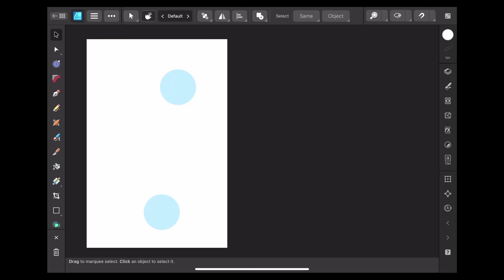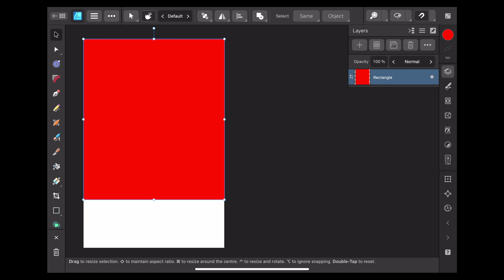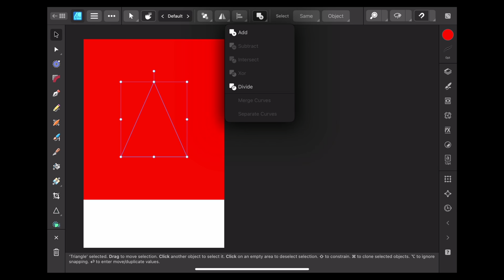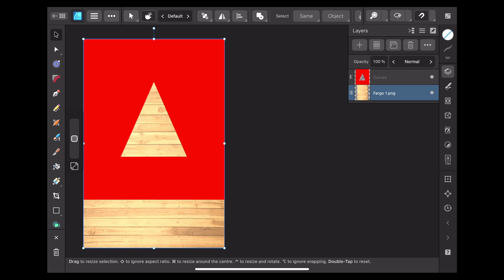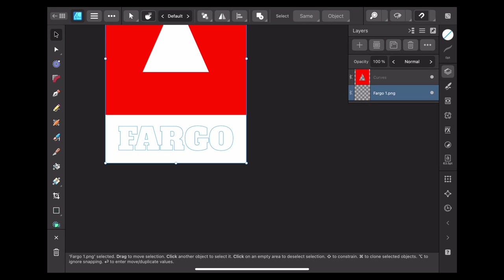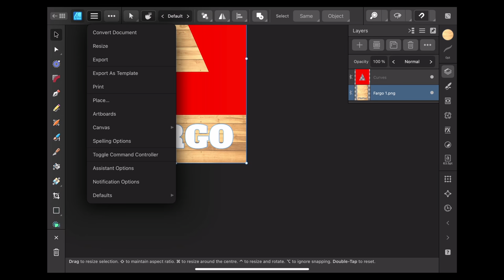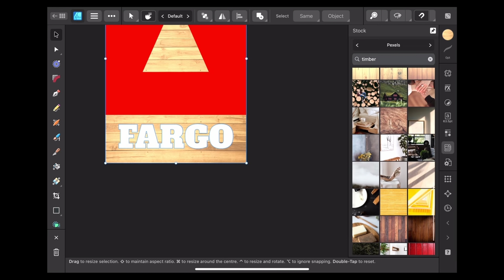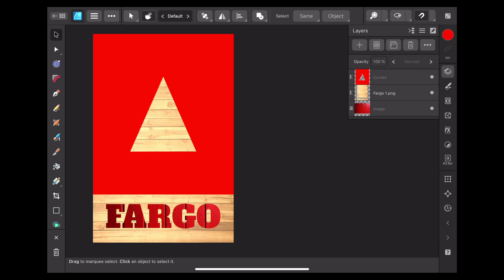Cutting Out Shapes In Affinity Designer 2 5 on iPad Mini 6